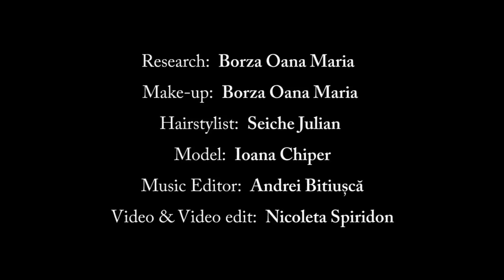100 Years of Beauty: Romania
This video was heavily inspired by the romanian beauties that were very famous at the time and of course by some political events that were very important for a certain decade. Even though the romanian style is embracing different influences during the century from french influences to the american ones making the style for each decade is unique.In this video you can see our vision of this romanian century of beauty on our beautiful romanian model.Enjoy !